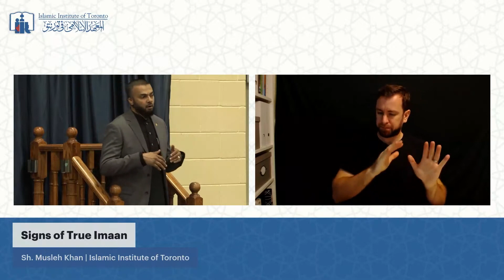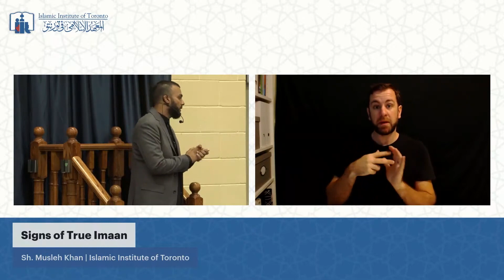Islamic Belief Needs to Have an Islamic Lifestyle - Sh. Musleh Khan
Islamic Belief Needs to Have an Islamic Lifestyle - Sh. Musleh Khan iitlearn dua islam muslim Quran Allah mohamed ﷺ islamic Institute of Toronto